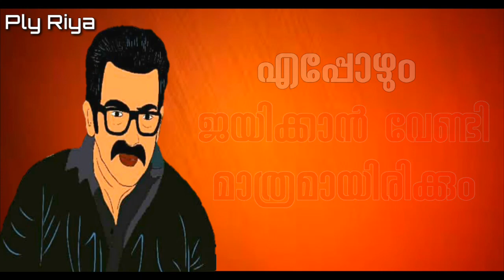Prithviraj Punch Dialogue.. [Whatsapp Status]